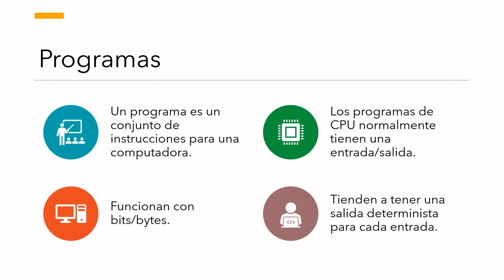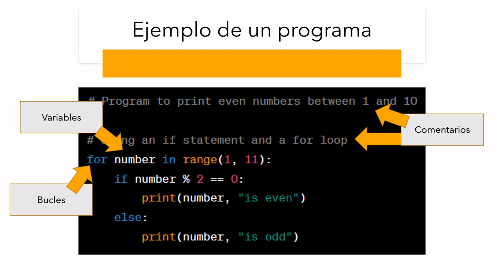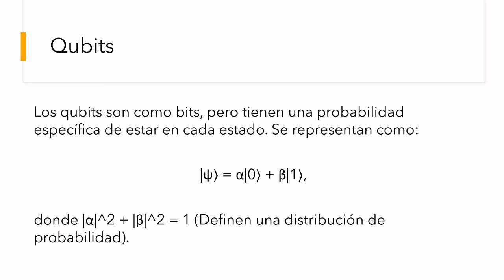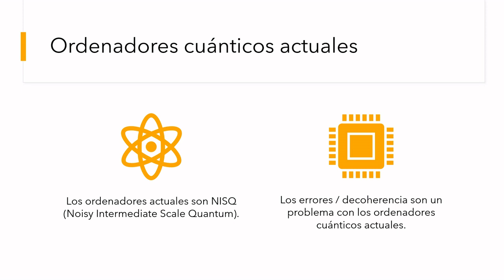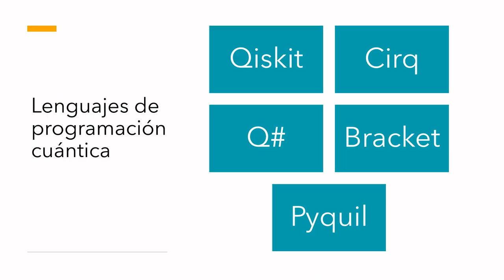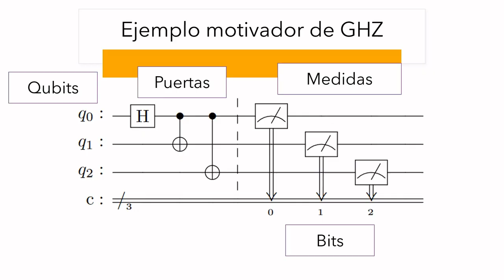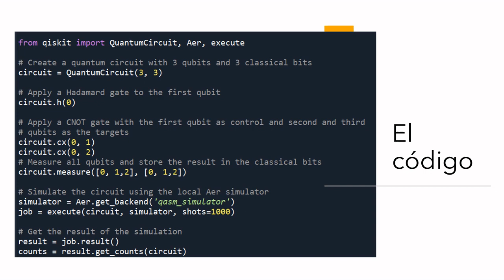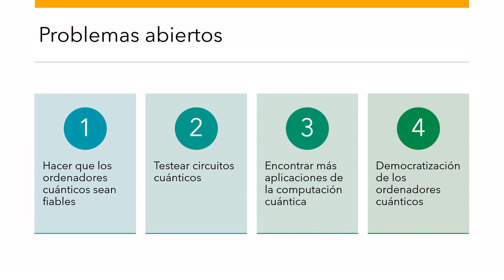Programación y Ordenadores Cuánticos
En este vídeo doy una introducción a los programas y ordenadores cuánticos desde el paradigma original de los ordenadores clásicos hasta los cuánticos y cómo cambian gracias al entrelazado y la superposición.